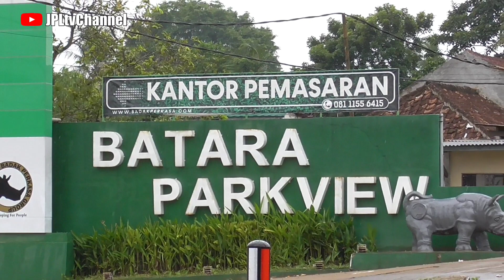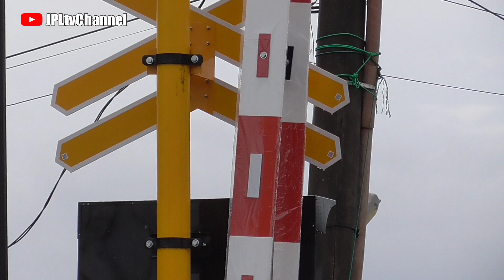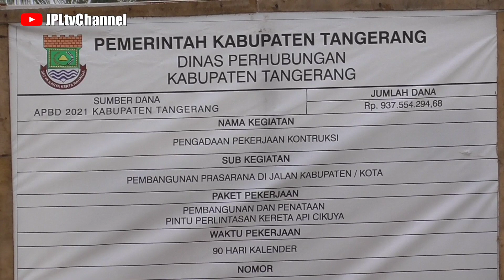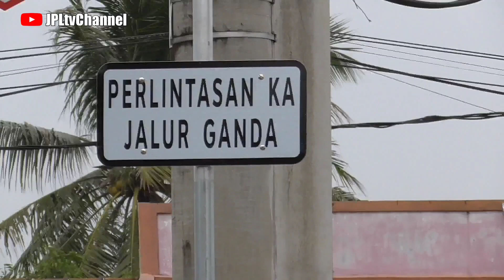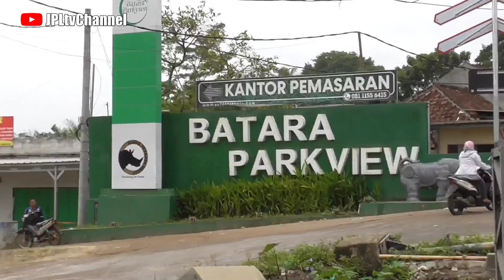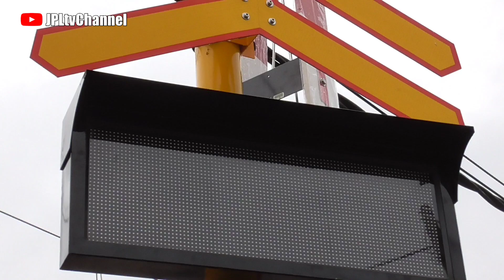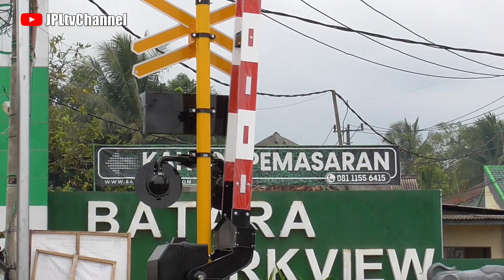BARU LAGI ! Palang Pintu Kereta Api Display WANTECH Perlintasan Kereta Api KRL Stasiun Cikoya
Palang Kereta Api Baru lagi Perlintasan Kereta Api Jalan Raya Cikuya, Cikasungka, Kecamatan Solear, Kabupaten Tangerang, Banten 15730 dengan model palang pintu display by Wantech CV Wahyu Jaya Blitar dan disini ternyata proyek pengerjaannya masih satu paket dengan yang di perlintasan kereta api Daru.

Masih hunting bersama Bang Pri Railfans dan kemudian ada juga Kang Gugun Devi yang sengaja mampir hunting bareng setelah dapat kabar bahwa saya sedang berburu palang kereta api baru di Stasiun Cikoya ini.

Palang Model Wantech disini terlihat sudah lengkap dengan atributnya yaitu Lampu Flasher dan rambu rambu perlintasan kereta api dan yang lebih mantap lagi adalah sudah terpasang juga lampu penunjuk arah kereta api mantap.

Bangunan pos PJL di perlintasan Cikoya yang entah berapa nomor JPL nya nanti karena saya belum tahu ini dibuat dengan arsitektur model bertingkat seperti rumah model Joglo dan masih dalam proses pengerjaan dan nanti kita akan lihat selengkapnya kondisi disini setelah selesai dan mulai diaktifkan palang pintu kereta api disini semoga saya bisa berkunjung kembali kesini saat proses aktivasi.

Selamat Menyaksikan ..